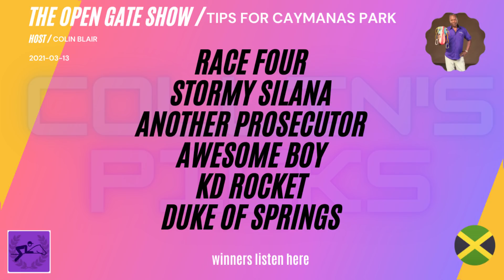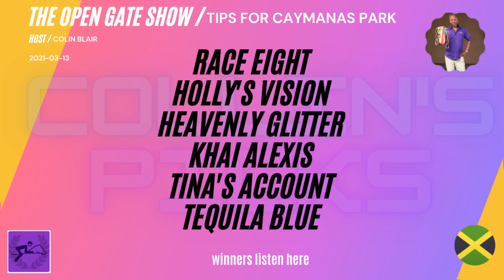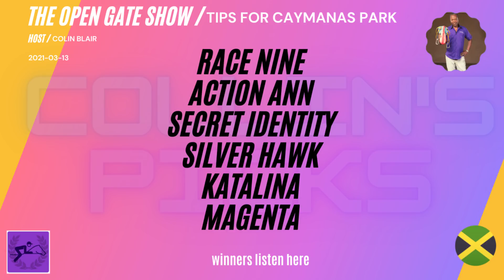Friday Mar. 12, 2021 - Tips for Caymanas Park Horse Racing, Jamaica - Raceday Saturday Mar. 13, 2021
The Open Gate Show program provides commentary on the Jamaican horse racing community.  There is a show for each race day at Caymanas Park and weekly analysis of the races from the previous week.  Created and hosted by Colin Blair. He has over forty-five years of has an avid Horseman. As a breeder, owner, and trainer of racehorses as well as a consultant on buying young horses in Jamaica and Internationally, Colin is immersed in the day to day activities of Jamaican horseracing.  “Horse Racing is the air that I breathe. Doing the Opened Gates Show gives me special peace...” are Colin’s sentiments.  The Open Gate Show will inform and entertain anyone who has an interest in horse racing and its community.  It has an international audience. Currently, 35% of our listens are overseas from Jamaica.  The show is found on the platforms listed below.